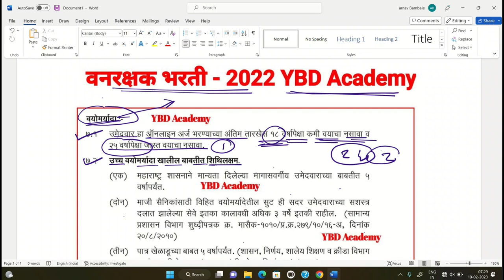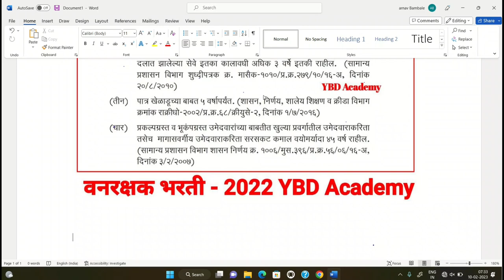Vanrakshak / van vibhag bharti: Age limit - sc,st, obc, open, ews | vanrakshak bharti 2023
वनरक्षक भरती 2023 | वयाची अट | Vanrakshak Bharti Age limit 2023 | Vanrakshak Bharti 2022 YBD Academy

*वनरक्षक भरती Test*

*Test सिरीज बदल सर्वांनी चांगला प्रतिसाद दिला... सर्वांचे मनापासून आभास असेच सहकार्य असूद्या*

*(( सर्वांनी Test सिरीज घ्या 100% फायदा होईल आणि Nagetiv मार्किंग ची प्रॅक्टीस खूप चांगली होईल ))*

    🌳 *वनरक्षक भरती 15 टेस्ट सिरीज*

*🟣Test ची वैशिष्ट्ये*

1) *सर्व  Test online पद्धतीने होतील कारण परीक्षा ऑनलाइन होणार आहे.*

2)  *प्रत्येक test मध्ये वने आणि पर्यावरण चे 15-16 प्रश्न राहतील*

3) *सर्व प्रश्न हे TCS पॅटर्न नुसार राहतील...*

👉 *टेस्ट सिरीज अधिक माहिती साठी 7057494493*

👉 *Test सिरीज जॉईन करण्यासाठी  ₹99 पेमेंट करा या नो.वर 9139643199*

*🔥🔥🌳🌳वन रक्षक भरती जाहिरात येत्या 15 दिवसात येणार .*

*2200+ जागा🔥🔥🔥*

*🌿❣️🌳Tcs घेणार paper*

*🌳❣️15 online TEST 99 मध्ये*

*🌳❣️5 ऑनलाईन "वने आणि पर्यावरण" Test 75 मध्ये*

*💚🌳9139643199 यावर पेमेंट करा आणि त्याचं नंबर वर स्क्रीनशॉट पाठवा म्हणजे तुम्हाला ग्रूप मध्ये सहभागी करून घेतले जाईल.*

*🔴 नोट - 10 तारखे नंतर किंमत Rs.200 राहील आताच 99 मध्ये जॉईन करून घ्या*

vanrakshak bharti 2023 syllabus
vanrakshak bharti question paper maharashtra
vanrakshak bharti 2022 syllabus
vanrakshak bharti 2022 maharashtra
vanrakshak bharti 2022 form kaise bhare

likes.

वनरक्षक भरती 2023 | शैक्षणीक पात्रता | Vanrakshak Bharti Qualification 2022 | Vanrakshak Bharti 2022

वनरक्षक भरती 2023 | शारिरीक पात्रता | Vanrakshak Bharti Qualification 2022 | Vanrakshak Bharti 2022

In this Video You will Get Complete Information Regarding Maharashtra Forest Guard Bharti 2022 i.e. xxx"Vanrakshak Bharti 2022 xxx" like Total No. of Posts, Eligibility Criteria, Promotions, Educational Qualification etc.

🟣Test ची वैशिष्ट्ये

1) *सर्व Test online पद्धतीने होतील कारण परीक्षा ऑनलाइन होणार आहे.*

2) *प्रत्येक test मध्ये वने आणि पर्यावरण चे 15-16 प्रश्न राहतील*

3) *सर्व प्रश्न हे TCS पॅटर्न नुसार राहतील...*

|| Thanks ||